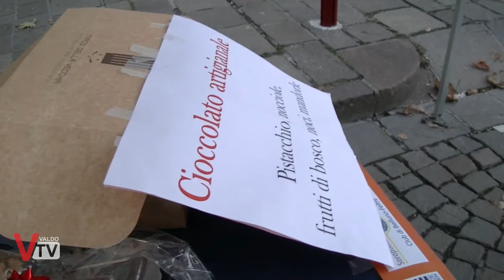Speciale - Natale a Feltre con il comitato DOP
Un giro a Feltre per vedere le novità di luci, musiche e intrattenimenti organizzati dal comitato Feltre DOP per il Natale 2017